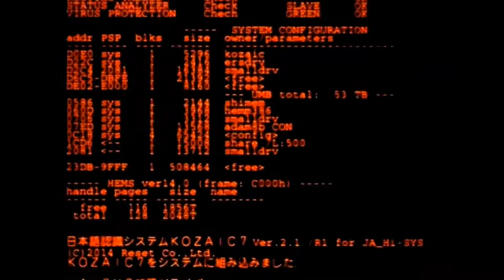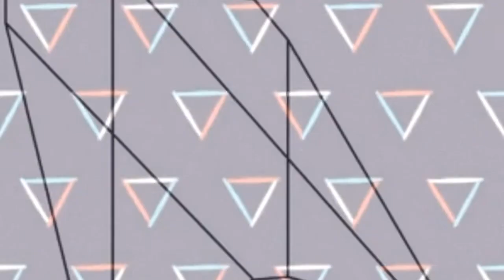Trivo - What are you most afraid of?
What are you most afraid of?

Don't give up, come on darling don't give up
(  La lettera H è muta )

Song & Recording: Trivo
Mix & Master: Gianluca Grazioli
Directed by: The H Lazarus
Animations by: Clayton Shonkwiler, The H Lazarus